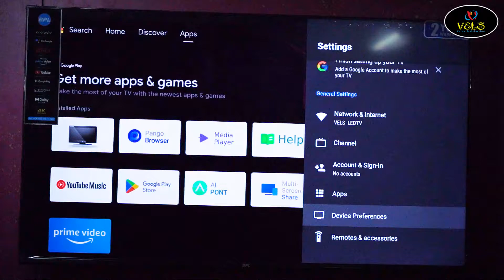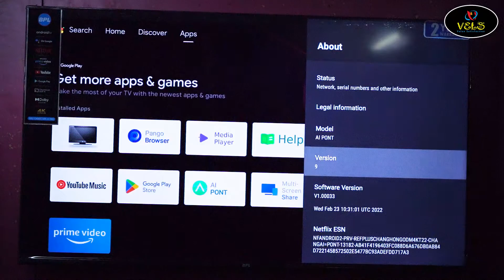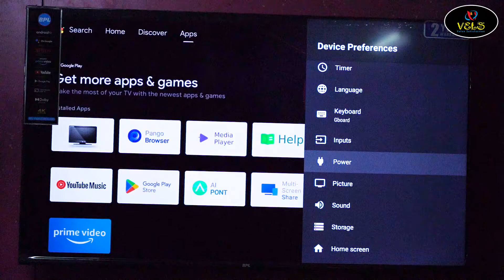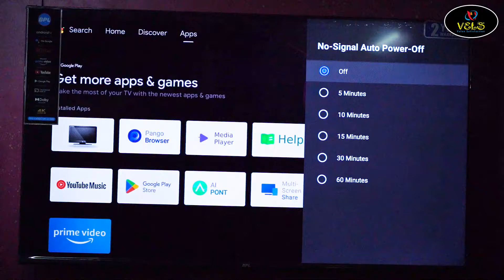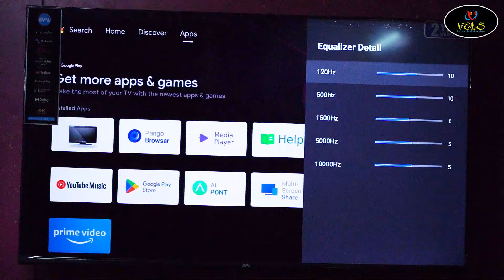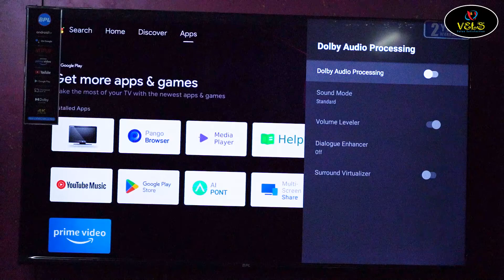BPL 50INCH 4K LED TV ALL OPTION INFOMATION VELS TV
Best Laptop
Best Desktop
Best Computer
Best Speakers
Best Printer